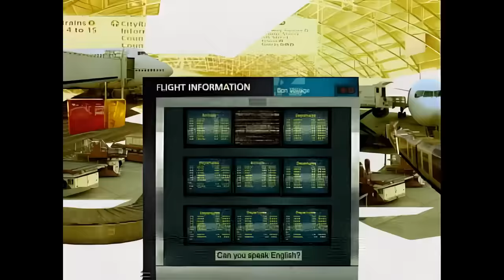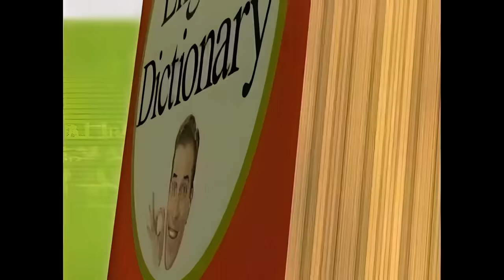英語でしゃべらナイト 第133回 2006/07/07 「戸越銀座もアメリカも同じ星」 Ｃｈａｒ ＫＩＳＳ 田村英里子 別所哲也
日本を代表するロックギタリストＣｈａｒ。“ロックは不良の音楽”といわれた高校生のころ、アメリカンスクールの生徒とバンドを組み、ロックが根づく文化を実感。海外をまわり、セッションを重ねることで垣根を越えた。東京の下町に住みながら、妻はアメリカ人、息子もアメリカ国籍。彼にとってバンドも家庭も小さな異文化社会だった。ギターをかき鳴らしながら語るＣｈａｒの異文化交流術。ライブもあり！　でお送りする。
（出典：NHK Archives）